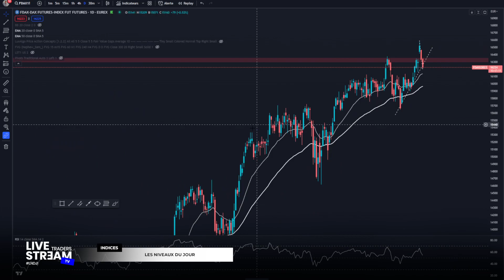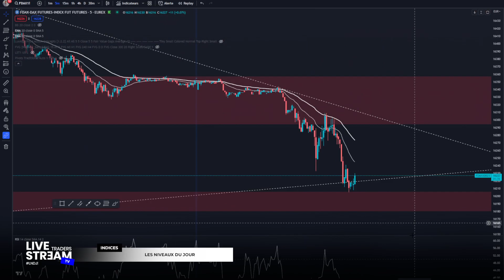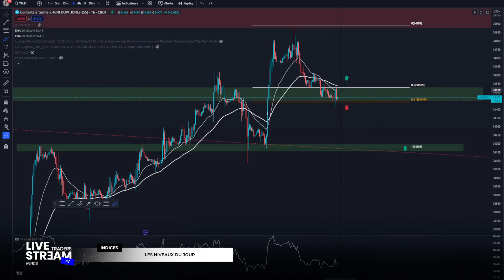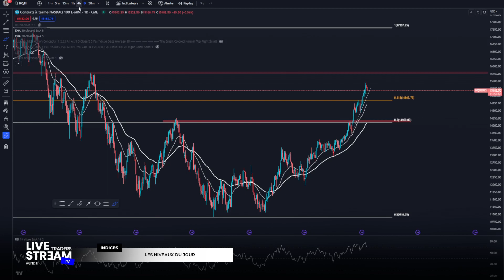DayTrading | Plans du jour (Dax, Dow, Nasdaq) - 20.06